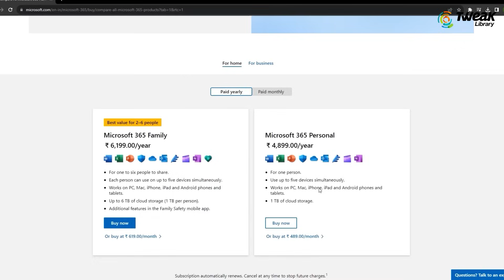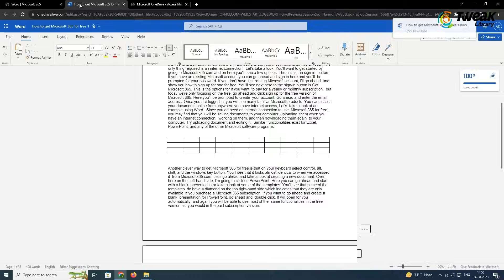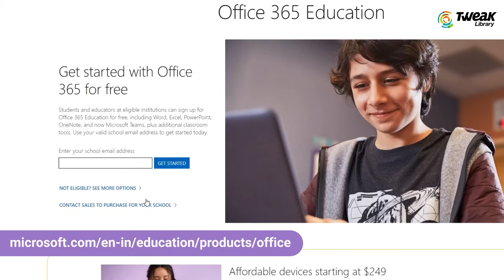How to Install & Activate Microsoft Office 365 for Free: Full Guide 2023 (Legally and Safely)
Do you want to use Microsoft Office 365 for free without paying any subscription fees or downloading any illegal software? If yes, then this video is for you. In this video, I will show you a simple and legal way to get Microsoft Office 365 for free in 2023. You will be able to use all the features and applications of Microsoft Office 365, such as Word, Excel, PowerPoint, Outlook, OneNote, and more, without any limitations or restrictions. You will also get 5 GB of cloud storage on OneDrive for free. This method works for Windows, Mac, and Linux users. Watch this video till the end to learn how to get Microsoft Office 365 for free in 2023. 😊